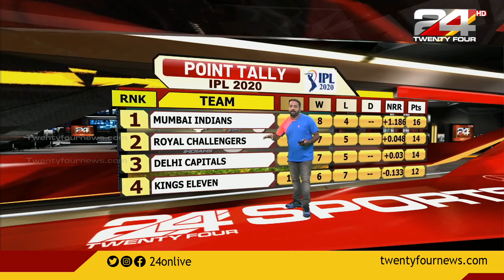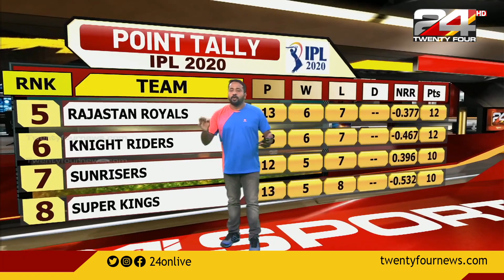ഐപിഎല്ലിൽ കിങ്‌സ് XI പഞ്ചാബ് vs രാജസ്ഥാൻ റോയൽസ് മത്സര ഫല വിശകലനം | IPL UPDATE